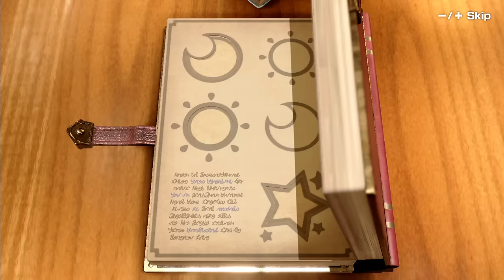Mario Party Superstars All Minigames - Pomni Vs Thomas Vs POCOYO Vs Tom (Master Difficulty)